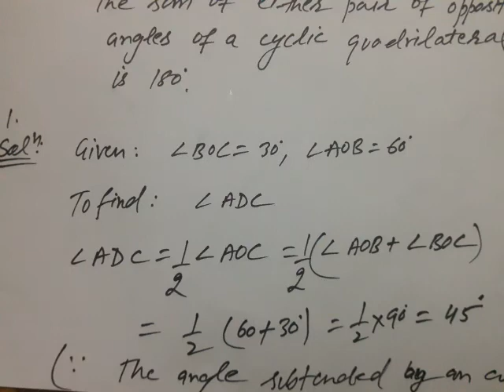Angle Subtended by an Arc of a Circle (IX-Ex.10.5)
9TH MATH EX.10.5 KEY POINTS & Q.1,2 SOLUTIONS